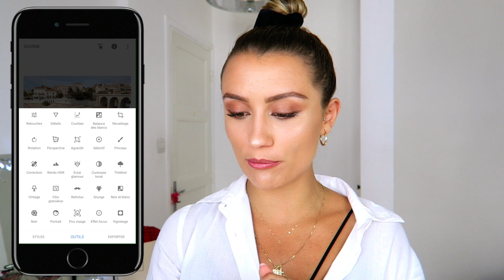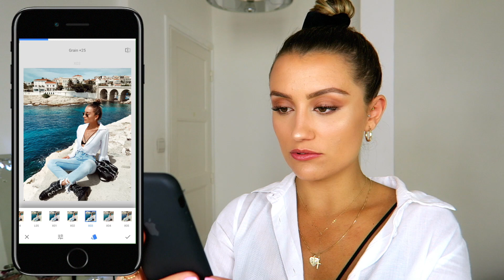Comment j'édite mes photos Instagram + Astuces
"from nada to Prada en 2 clics"     @anthonin 😂

Applications présentées :
Snapseed
Facetune
HUJI
AfterLight 2
VSCO

Et j'édite sur Final Cut Pro X

AirBnB - remise de 35€ sur votre premier voyage avec Airbnb!!